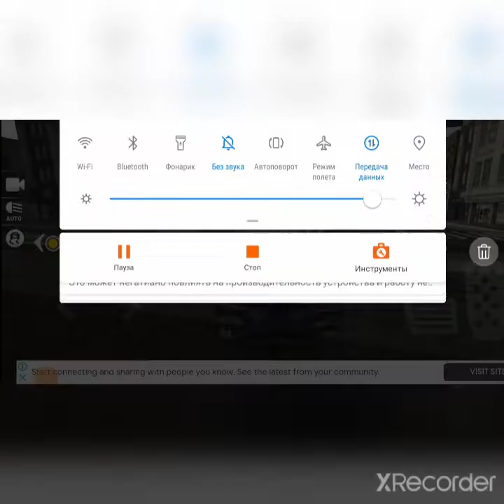Exstreme Car Drivi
Гонки